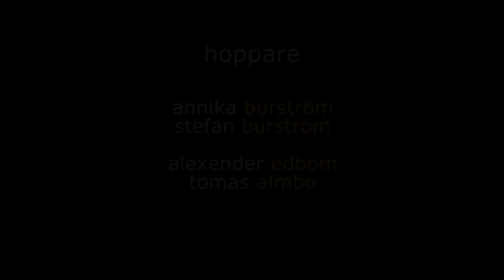En dag i Gryttjom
Filmat 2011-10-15 i Gryttjom. En grym dag, igen!